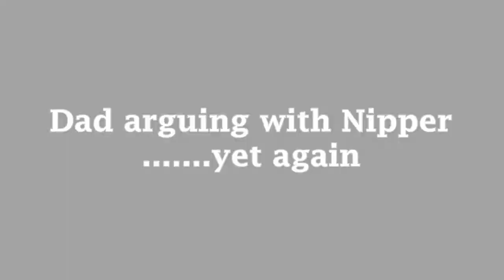Arguing with my cat....yet again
I am arguing with my cat yet again while eating dinner. My son is still recording me from off his phone this time instead of the video camera. Last video we had done we got over 6,000 views. Lets see if we can break that as within a few months. :)